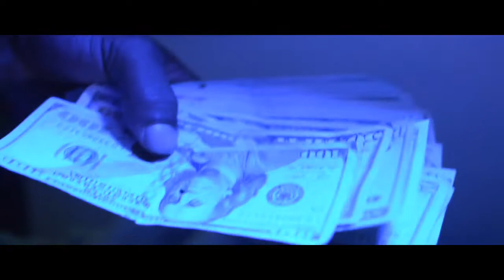BMB TRE - "THE STREETS" OFFICIAL MUSIC VIDEO (Shot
"You Gon Remember Me" The Mixtape
Hosted By Buck Bandit Reno
This is BMB TRE @Ydcbmb_Tre "The Streets" In Official Studio Music Video Recorded, Mixed, Mastered, Shot, Directed & Edited By Buck Bandit Reno (@BuckBanditReno) from Tre's Mixtape Entitled "You Gone Remember Me" on Sound Cloud. 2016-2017